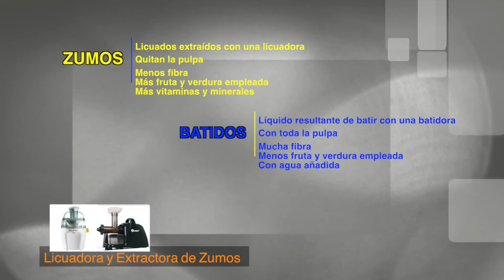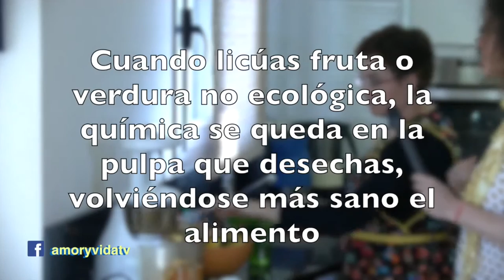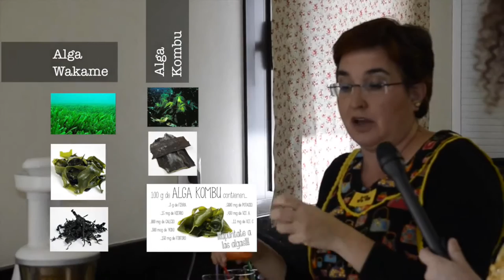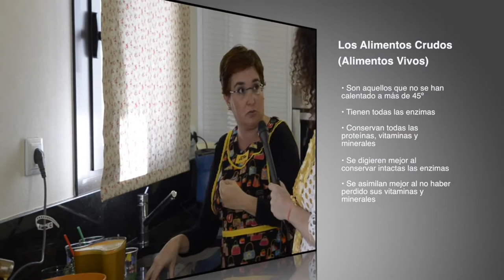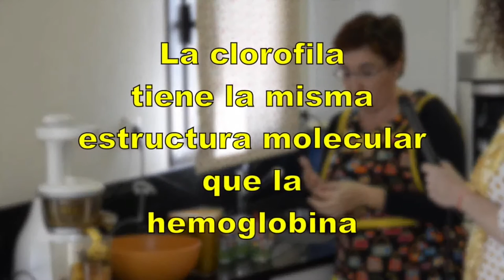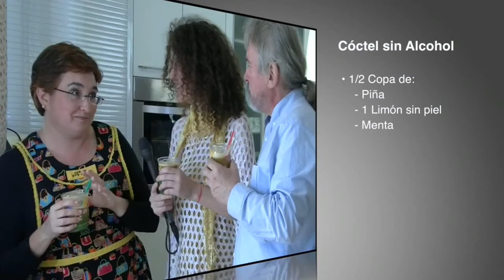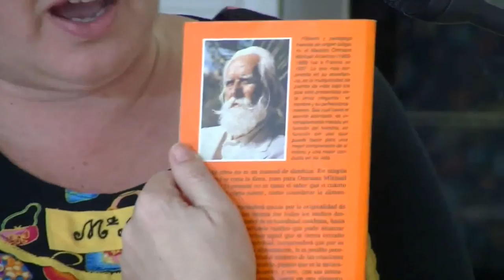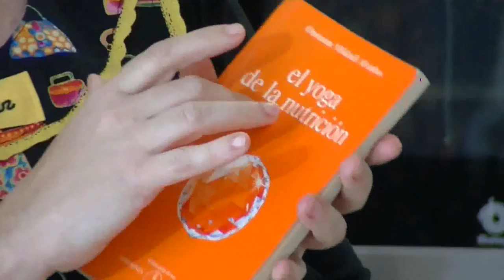Amor y Vida Zumos, Smoothies, Clorofila y Cóctel,Nuria Aragón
En este vídeo, de la mano de Maria del Mar Jiménez, de lacocinaalternativa.com  y elblogalternativo.com hablamos sobre la diferencia que hay entre zumos, smoothies, batidos y milk shakers. Distinguimos entre licuadoras, extractoras y batidoras. Aprendemos a hacer un rico y exótico zumo y un cóctel sin alcohol. Mencionamos alimentos que eliminan del cuerpo la radioactividad, los metales pesados y son anti cancerígenos. Hablamos sobre las ventajas de los alimentos crudos y de los de temporada. Explicamos los beneficios de la clorofila, en dónde podemos encontrarla y cómo y cuándo tomarla. Mencionamos qué lechuga es la menos aconsejable de todas. Hablamos sobre la Hierba de Trigo y sobre el por qué se suelen tomar los zumos con pajita. También sobre la zumoterapia y qué ingredientes puedes añadir a tus zumos por las propiedades que tienen. Damos soluciones a personas con un índice glucémico alto o con diabetes. Aconsejamos sobre el cómo hacer para que nuestros hijos, pareja y demás quieran tomar más fruta y verdura. Hablamos sobre otra visión más profunda de la alimentación. Enseñamos dónde poder aprender todos estos principios. Y más…
Seccion: Nuria Aragón